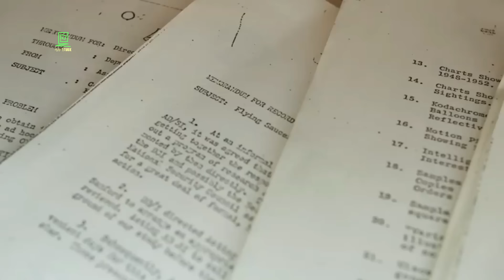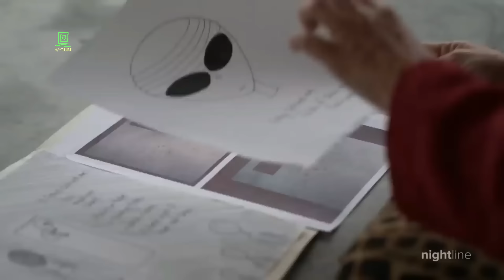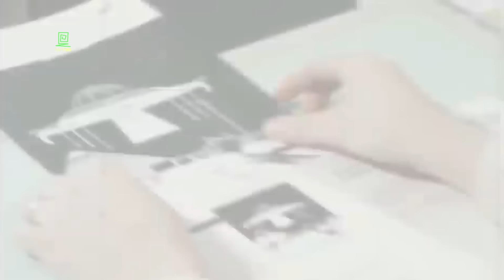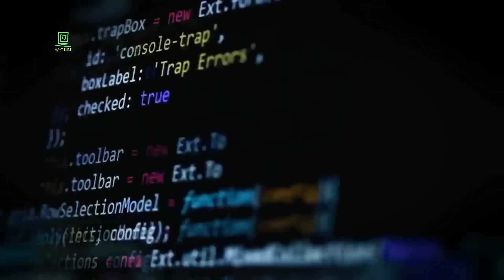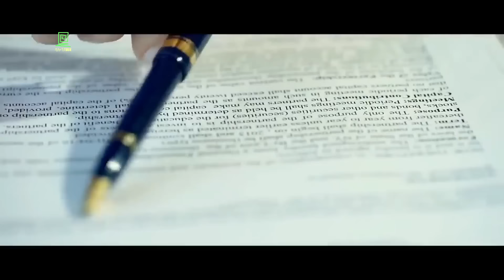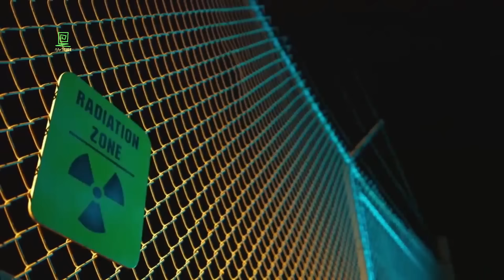ዩፎዎች በኢትዮጵያ ታዩ ተረክ ሚዛን Salon Terek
ኪም ጆንግ ጀመሩት በሄኖክ ገለታው ተረክ ሚዛን ሳሎን ተረክ salon terek
አዘጋጅ ሄኖክ ገለታው

 በአብዱልሰመድ ሙሃመድ / ሞሼ ዳያን / አብይ ሰኢድ / ሄኖክ ገለታው / አለማየሁ ግርማ / ፍሩት መስፍን